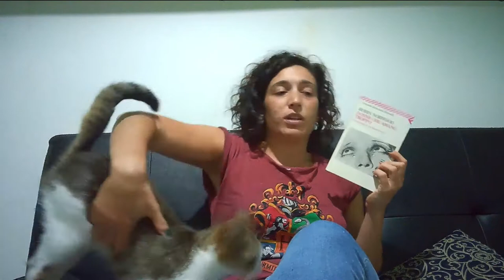TU SEI LA "PERSONA GIUSTA" - "Donne che amano troppo" di Robin Norwood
Un saggio consigliatissimo a tutti, sia chi è solo incuriosito dal tema sia chi l'ha provato sulla pelle.
L'avete letto? Avete da consigliarmi saggi sullo stesso tema?